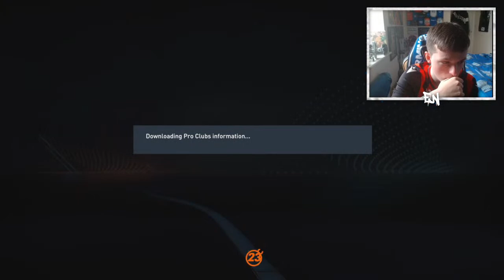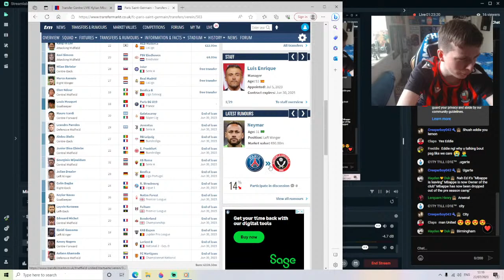FIFA 23 PRO CLUBS PS4 !! THE SHREDDIE ARMY IS BACK !! COME AND PLAY !! KOJI MIYOSHI !!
Daily Streams of Ultimate team, Career Mode & Pro Clubs or Real life football watch alongs !! Enjoy.